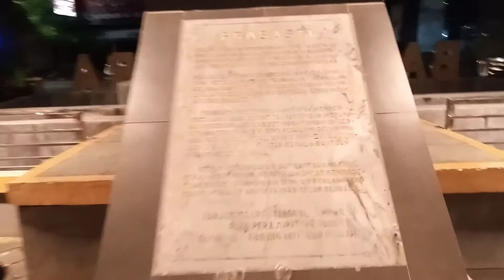Eksplor Alun-alun Banjarnegara